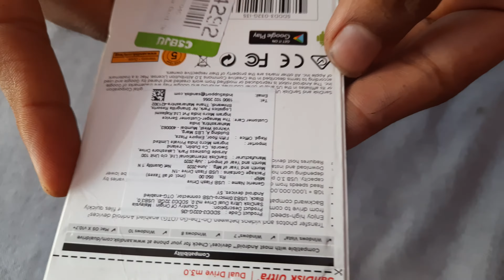UNBOXING sanDisk ultra Dual 32GB USB 3.0 OTG pen Drive | EASY LEARNING TRICKS facts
Unboxing is the unpacking of products, especially high tech consumer products, where the process is captured on video and uploaded to the Internet. The item is then also explained in detail and also can sometimes be demonstrated as well.

sanDisk Ultra Dual 32GB  ISB 3.0 OTG Pen Drive information

Technical Details.

Brand sandisk
series aultra Dual
Colour Gold
Item Height 12 Milimetres
Item width 25 Millimeters
Item weights 9.07 grams
product Dimensions 3×2.5×1.2
Item model number SDDD3-032G-135GW

Maine flipcart se manwaya h
Link pendrive